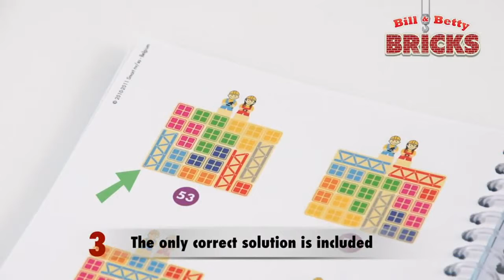Bill & Betty Bricks de Smart Games